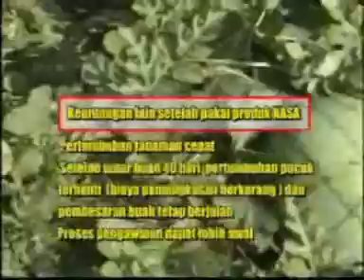TESTIMONI PADA SEMANGKA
KESAKSIAN PETANI SEMANGKA DENGAN MENGGUNAKAN TEKNOLOGI PT.NATURAL NUSANTARA
DAN HASILNYA SANGAT MENGGEMBIRAKAN .

ANDA MEMBUTUHKAN PRODUK-PRODUK DARI PT.NASA

SEGERA HUBUNGI:
JAKARTA
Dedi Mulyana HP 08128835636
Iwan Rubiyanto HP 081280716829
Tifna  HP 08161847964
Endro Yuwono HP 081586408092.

PONOROGO
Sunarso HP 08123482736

MEDAN
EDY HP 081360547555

SIMALUNGUN
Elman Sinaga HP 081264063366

RANTAU PRAPAT
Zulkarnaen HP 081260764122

PADANG SIDEMPUAN
Mara Hakim HRP HP 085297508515